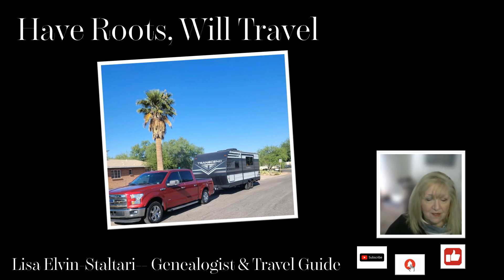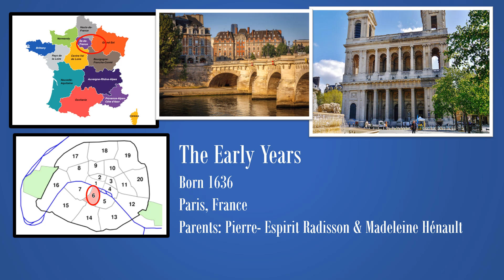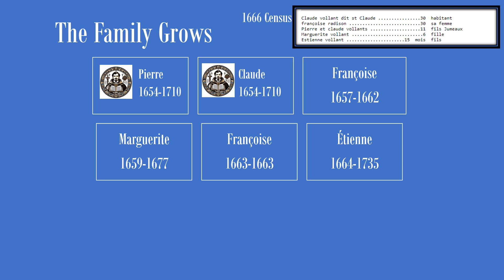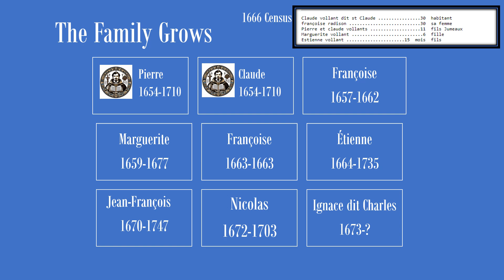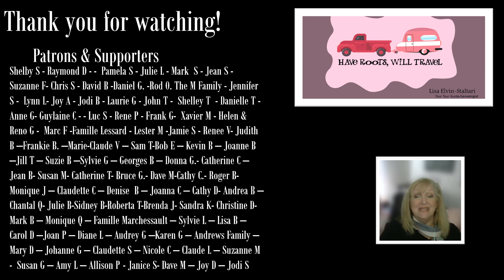Les Filles a Marier Episode 92 Francoise Radisson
Own your copy of this episode

Family Search ID:
Lisa Recommends the Following websites: